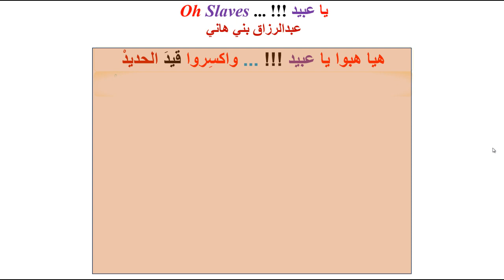يـا عـبـيـدْ !!! Oh Slaves !!!